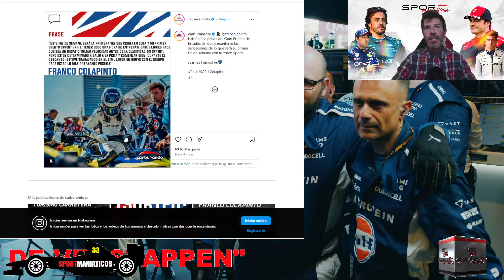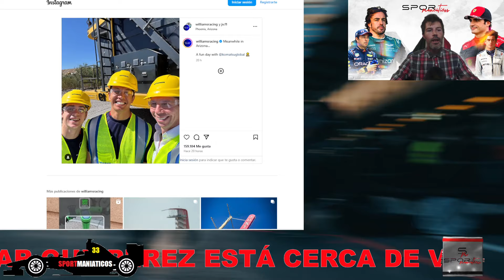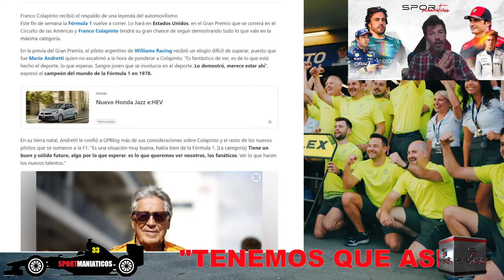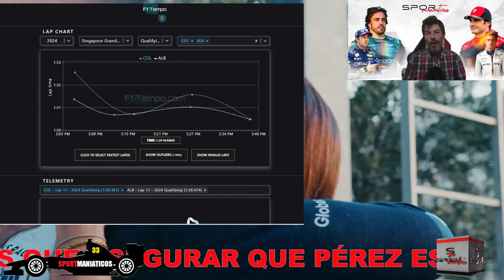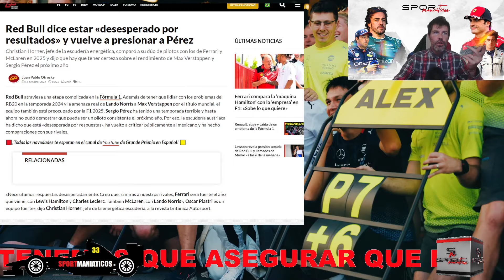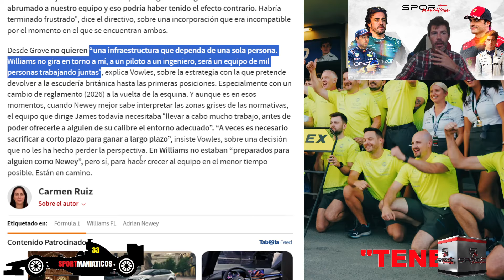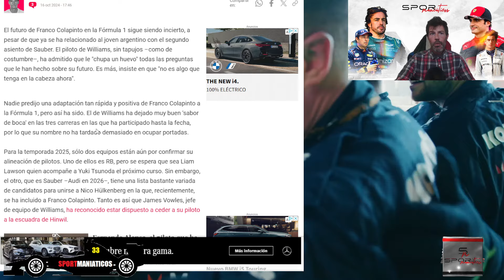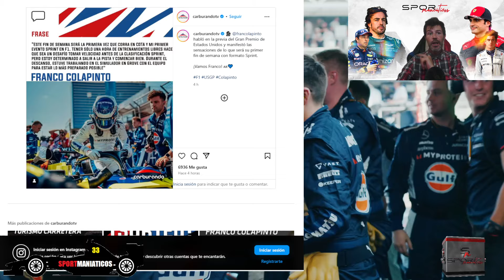FRANCO COLAPINTO TENTADO POR 4 VEZ EN DECLARACIONES PÚBLICAS DEL EQUIPO REDBULL F1 ¿SE VIENE?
NECESITAMOS UN MILAGRO PARA QUE FRANCO COLAPINTO SIGA EN LA FÓRMULA 1 DE 2025, O QUIZÁS NO. PALABRAS DE ÚLTIMA HORA DE REDBULL.